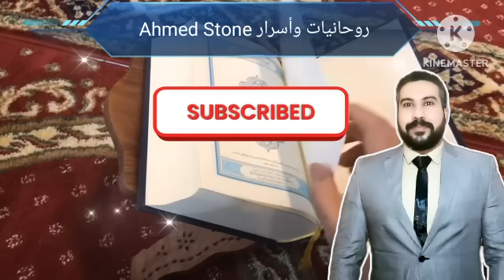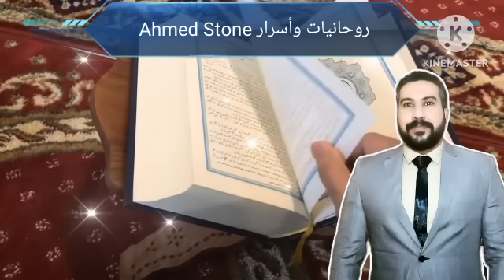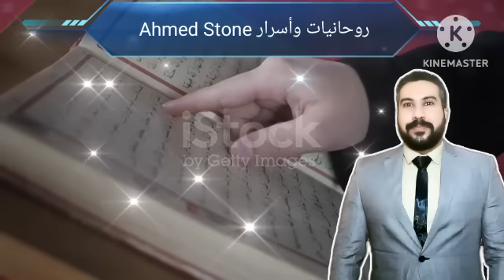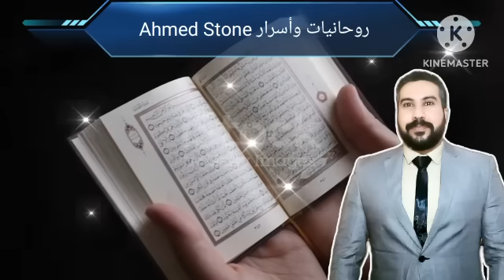في ليلة الجمعة آية إذا قلتها100مرة تحقق كل ماتريد في نفس اليوم لمن اراد المال والغنى الرزق السريع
الآية رقم 52 من سورة الزمر
والدعاء مكتوب في الفيديو ومقروء بإذن الله